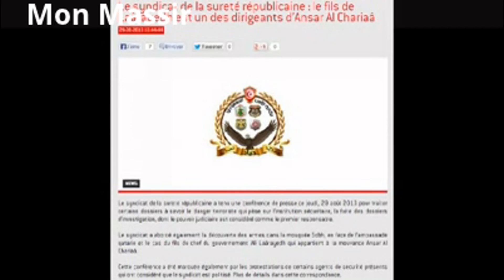Le syndicat de la police dénonce...